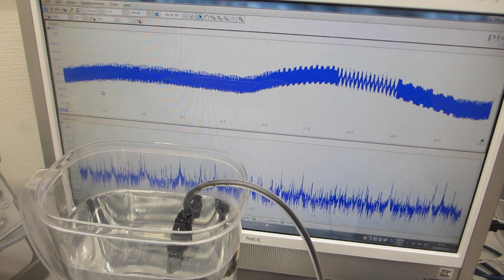超音波プローブの表面弾性波を利用した、超音波制御実験－－超音波システム研究所ーー